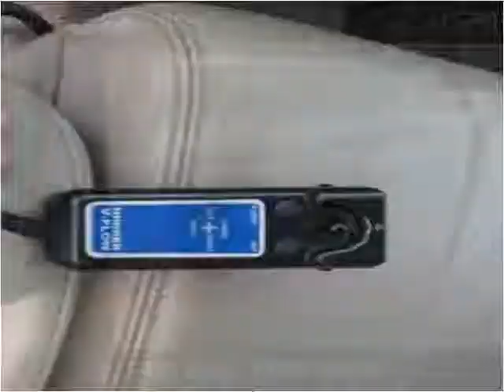2004 Ford F-250 SD Used Cars Used cars long island new york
This 2004 Ford F-250 SD is available from Frontline Auto Sales.